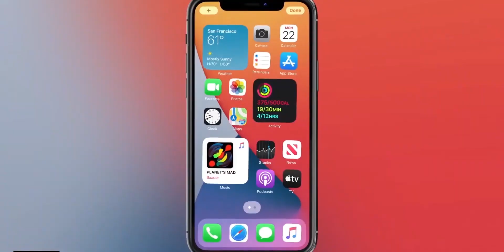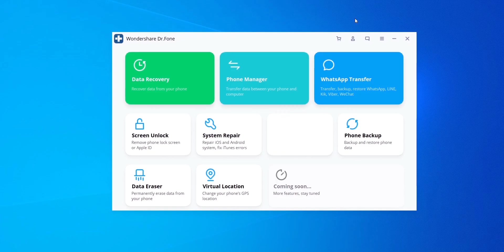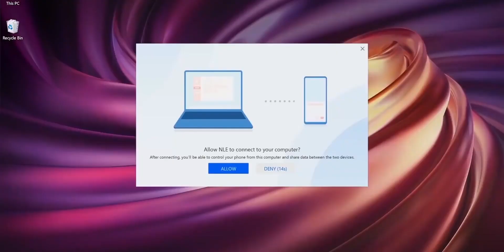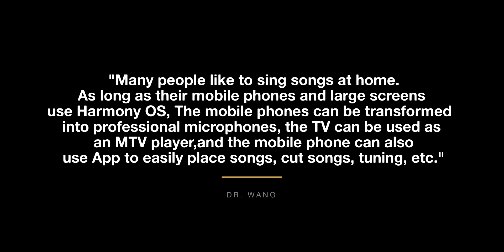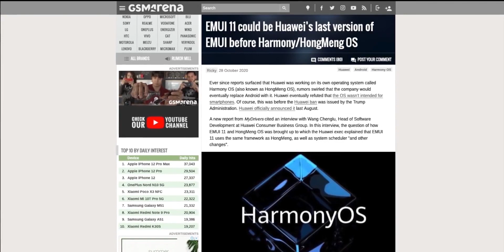Huawei's Harmony OS - THIS WILL CHANGE EVERYTHING.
👉👉Wondershare Dr.fone

Harmony OS, styled as HarmonyOS, is an open-source, free, microkernel-based distributed operating system developed by Huawei with a BSD 3-Clause license.

The original version of Harmony OS was unveiled a year ago, when it was pitched for use in smartwatches, TVs and other smart home gadgets.
But the company now intends to release a fresh version - Harmony OS 2.0 - that can be tested on handsets from December, ahead of a formal launch in October 2021.
In parallel, it will shortly release EMUI 11 - a version of its mobile phone user interface based on Android 11.